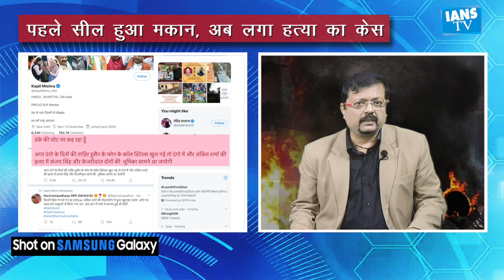दिल्ली के दंगों का बड़ा सच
दिल्ली हिंसा से धू-धू जलने वाली राजधानी... जिसने भी तस्वीरे देखी उसका कलेजा धक से रह गया...कई लोगों का परिवार उजड़ गया... कई परिवार अपने बच्चे खो बैठे... कई बहनों के भाई हमेशा हमेशा के लिए छिन गये... कई मां के कलेजा का टुकड़ा दूर हो गया... लेकिन अब तीन दिनों तक हुई भारी हिंसा के बाद अब ऐक्शन शुरू हो गया है.. वायरल वीडियो में उपद्रवियों के साथ दिखने वाले आम आदमी पार्टी के पार्षद ताहिर हुसैन पर शिकंजा कस गया। पहले उनकी फैक्ट्री सील की गई, कुछ घंटों में हत्या का केस दर्ज हुआ और बाद में पार्टी ने भी ताहिर हुसैन को जांच पूरी होने तक प्राथमिक सदस्यता से निलंबित कर दिया. और सियासत भी जोरों पर है

REPEAT TITLE HERE. IANS TV - For the latest and exclusive news on politics, foreign affairs, bollywood, crime and sports. In English and Hindi. A must watch on Youtube by IANS, India's largest independent news agency..